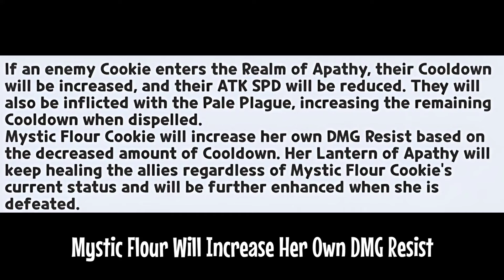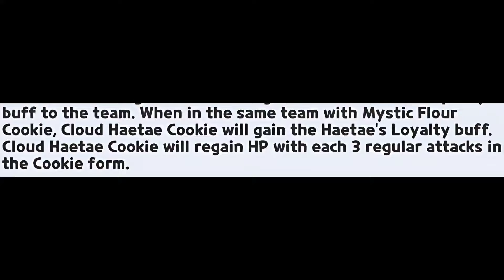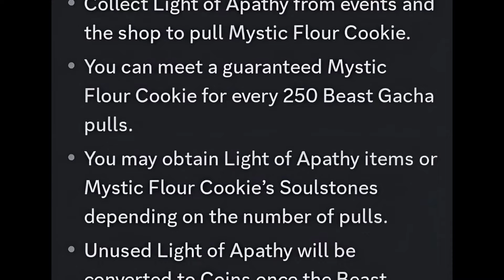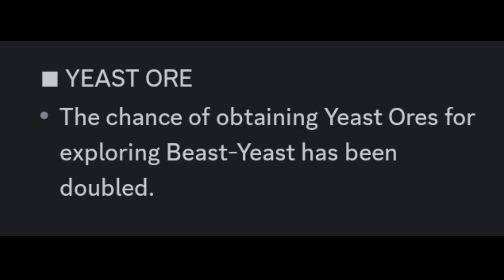2 Free Ancient Cookies For F2P Players! 😱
2 Free Ancient Cookies For F2P Players! 😱

Mystic Flour Cookie is the First Beast That is Playable in Cookie Run Kingdom.

Cloud Haetae Cookie Skill Description and Sneak Peak

Mystic Flour Cookie Skill Description and Sneak Peak

We Can Get 2 Free Ancient Heroes in the Might of the Ancients

Patch Notes for Beast-Yeast Episode 3 is here